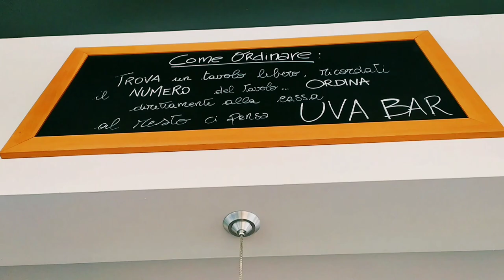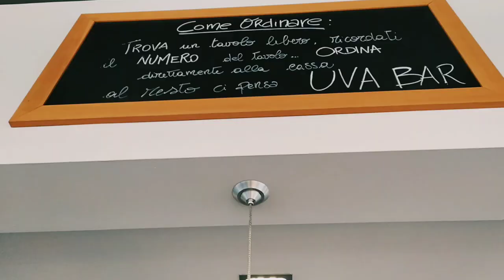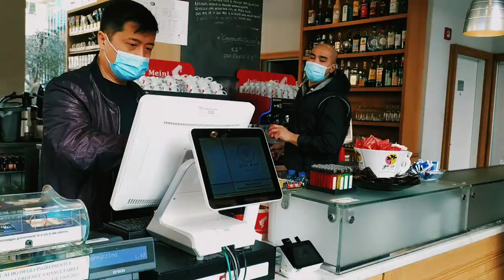TYPICAL ITALIAN BREAKFAST (feat.a Pinoy Barista) |at Choy and Enan's Cradle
As an Asean and as a Pinoy medyo nagulat din ako nung unang dating ko dito sa Italy. Ganito pala sila magbreakfast. Although I'm a bread lover I didn't know they have a sweet tooth. Join me on my breakfast vlog and have glimpse of that it's like to live in Italy.
If you are new here we are CHOY AND ENAN. We are a pinoy family vlogger who lives in ITALY . We upload videos not only of our daily lives as Pinoys Abroad but we try to be entertaining and informative as well in making our contents. We feature food, places moments, tips, trivia and all the beautiful stuffs we see around us. Anything that could bring good vibes and positivity to our viewers. WE SO MUCH APPRECIATE ANY OF YOUR SUPPORT. Maraming Salamat po.

 Feeling Fine
Musician: Uncleboris